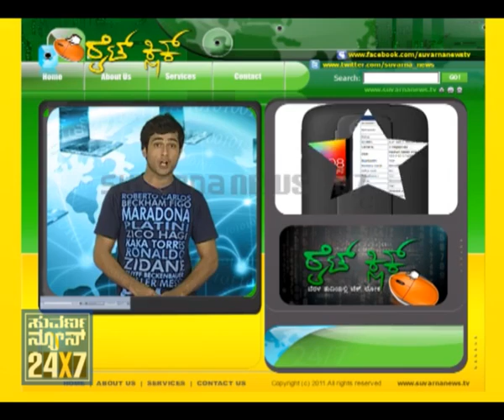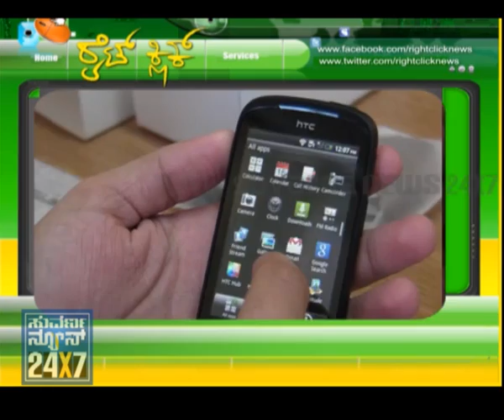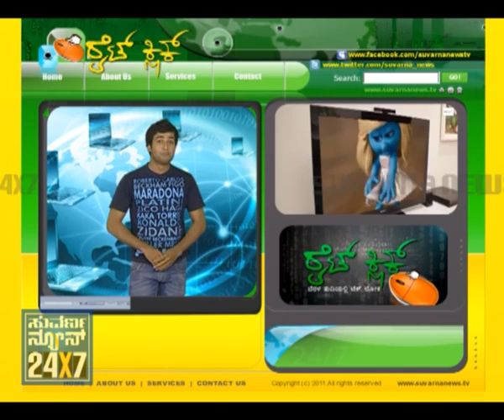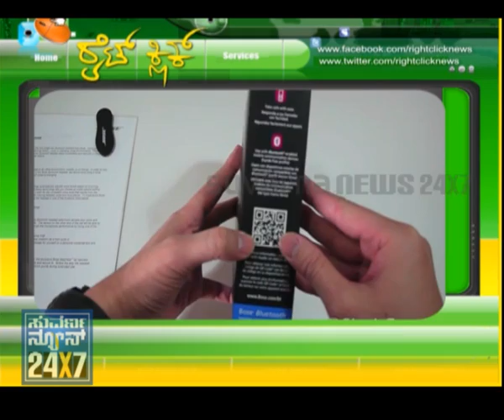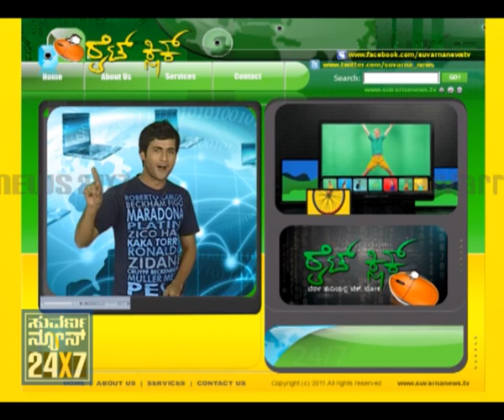RIGHT CLICK - SPECIAL PROGRAM - 16 DEC 11 - SEG_3 - SUVARNA NEWS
RIGHT CLICK - SPECIAL PROGRAM - SEG_3 - SUVARNA NEWS